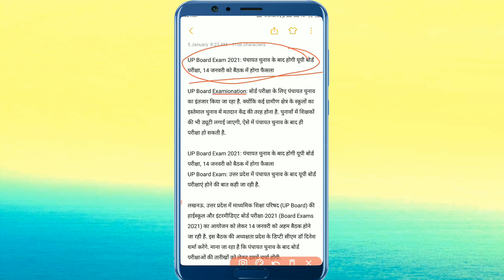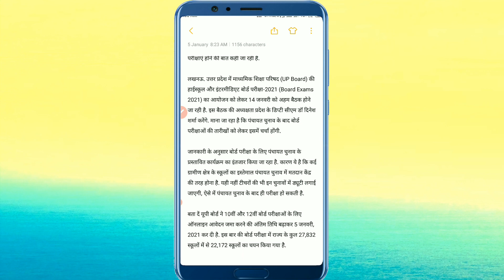यूपी बोर्ड परीक्षा 2021 कब होगी || up board exam 2021 kab hogi || Up Board Exam Latest News ?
Suggested Keywords :-